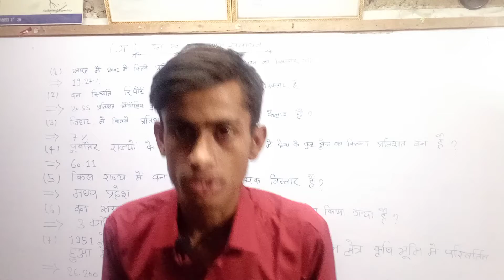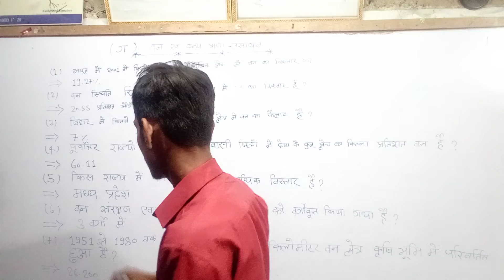वर्ग 10 के विषय भूगोल के खण्ड (ग) के पाठ वन एवं वन्य जीव प्राणी संसाधन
हैलो गाईज वीडियो अपलोड हो गया है
यह भूगोल का विषय है जिसमें 14 ऑब्जेक्टिव था
उसी पाठ का 2 वीडियो बना है एक से 7 तक था और
एक 8 से 14 तक था